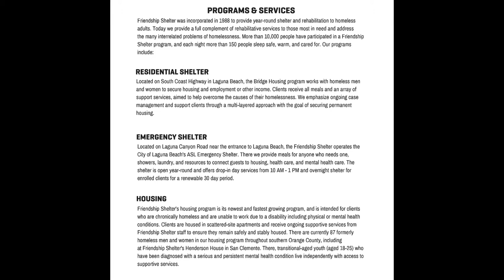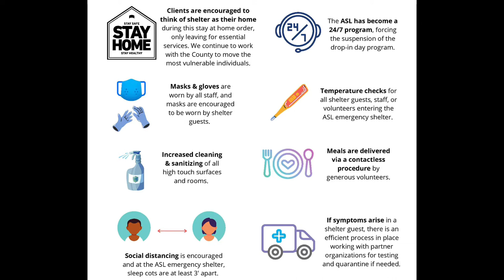An inside look at our non-profits and shelters during Covid19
Join me, Sue Parks (President and CEO of United Way), Timothy Huynh (Chief Program Officer at Mercy House), and Dawn Price (Executive Director of Friendship Shelter) on Tuesday, August 25th to discuss:

✔️What it's like to operate a non-profit during a pandemic
✔️An inside look at their battle against homelessness
✔️Resources for our most vulnerable community members.
OtherOnline